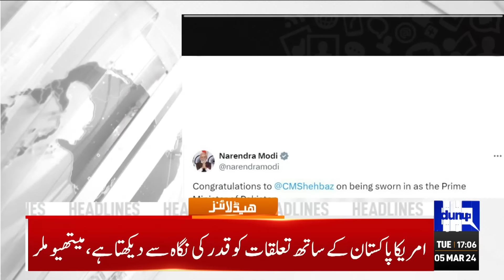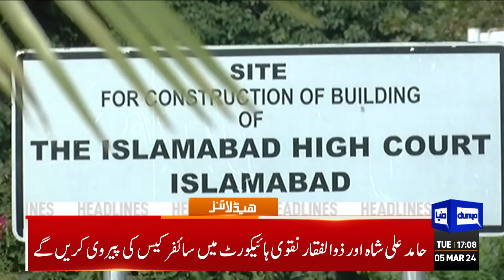Dunya News Headlines 05 PM | Imran Khan Bail? | PM Modi Message For PM Shehbaz | 05 March 2024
Election Commission to hold Senate polls on April 3

Shehbaz directs economic team to hold talks with IMF, expedite privatisation

Dar, the close aide of elder Sharif, wasn't at Shehbaz Sharif's first meeting

LHC summons interior, ECL secretaries on Sheikh Rashid's plea

US ready to work with newly-formed Pakistan government

No reserved seats for SIC, rules ECP